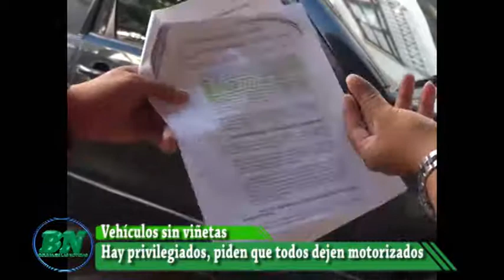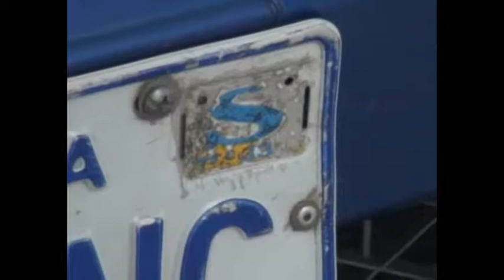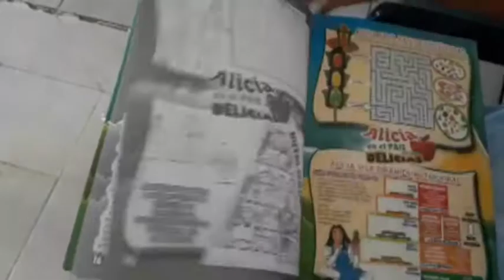Noticias jueves 13 04 noche